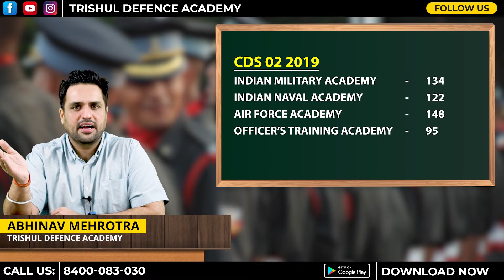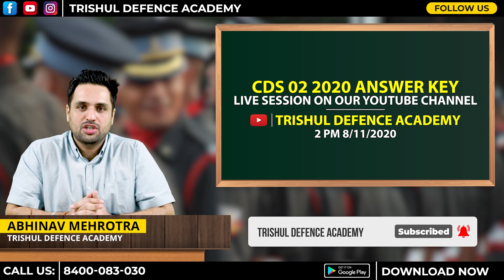CDS 02 2020 Exam Last Minute Tips | Cut Off Factor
New Admissions Open Now For Fresh Batch of 2021-22. Connect With Trishul Defence Academy For Best Success in Defence Exams.